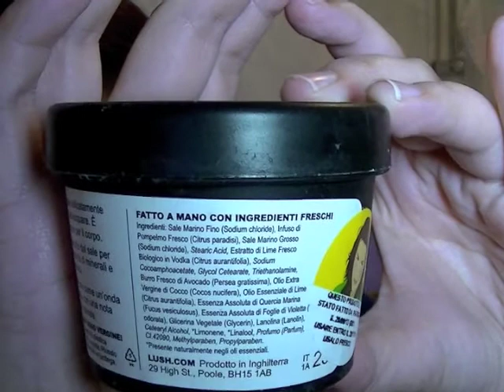CE N'E PER TUTTI I MESI APRILE (FEAT STEFY VANALIKA E PIKKOLA PIA)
Ciao
nuovo video in collaborazione con stefy e pia qui sotto i loro canali:

Tutti i prodotti menzionati sono stati acquistati da me o sono regali ricevuti da amici o parenti!
Non sono pagata da alcuna societa' per fare recensioni e non ho riceuto nessun prodotto gratuitamente, queste sono le mie personali opinioni.